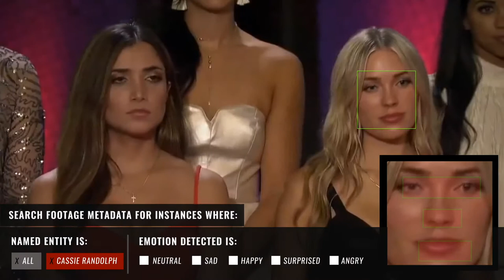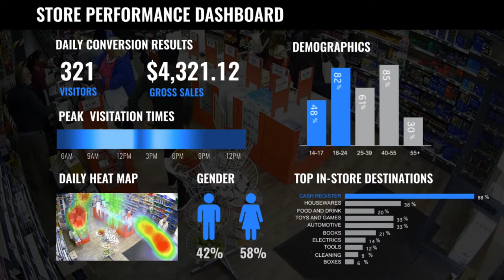IDenTV A.I. Powered Computer Vision and Advanced Big Video Analytics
IDenTV creates unparalleled insights, analytics and deep understanding from big video data.

IDenTV specializes in providing a variety of AI/ML technologies via an easy to use web interfaces and robust APIs. Our capabilities include 30+ computer vision engines, Automated speech recognition in 14 langues, Machine translation and Naturla Language Processing. We are capable of providing real-time insights on Video, images, audio and text unlike any other solutions in the space IDenTV customizes/augments our engines to fit your enterprise needs and create workflow optimizations, cost savings, new insights/monetization, contextual metadata enrichment, big data search capabilities and closed captioning and subtitling.